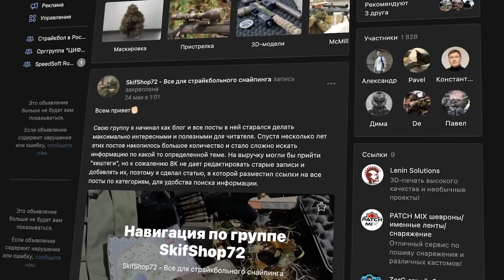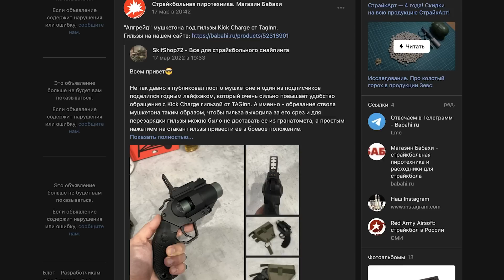СТРАЙКБОЛЬНЫЙ ГРАНАТОМЕТ "БУЛЬДОГ". МУШКЕТОН НА МАКСИМАЛКАХ ДЛЯ TAGinn KickCharge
"Мопед не мой", поэтому по всем вопросам пишите прямо в Бабахи